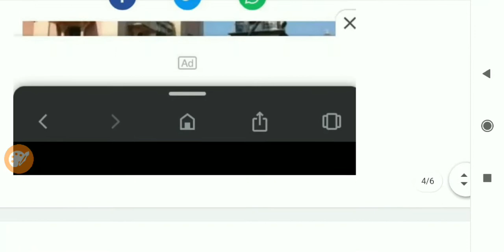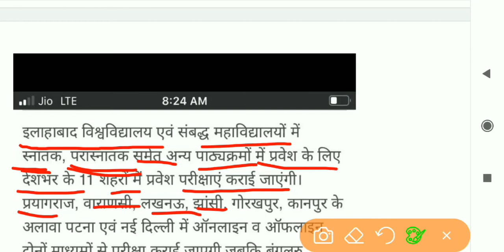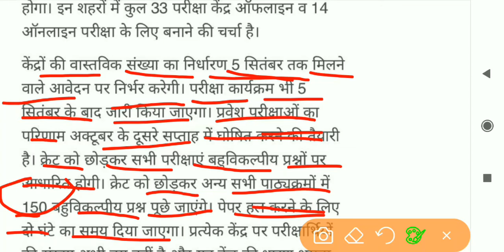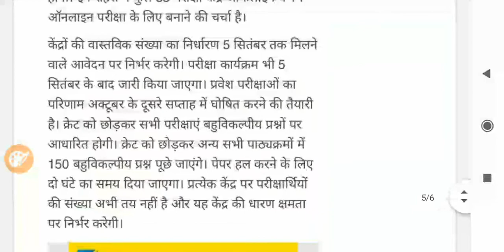Allahabad University Entrance Exam Dates and Admin Card Complete Details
Follow our Channel for More update on